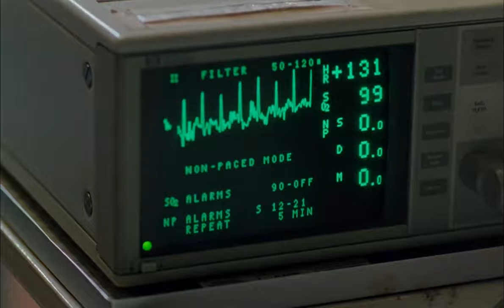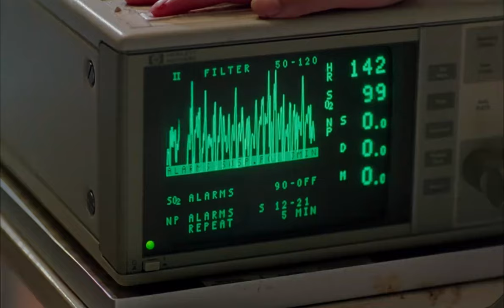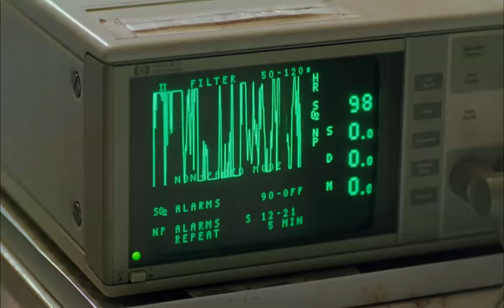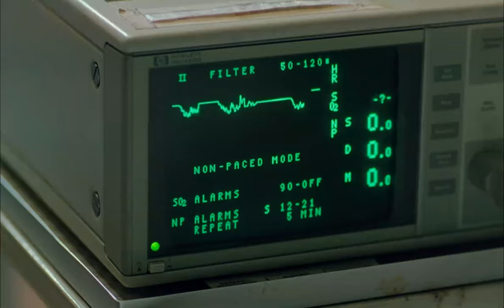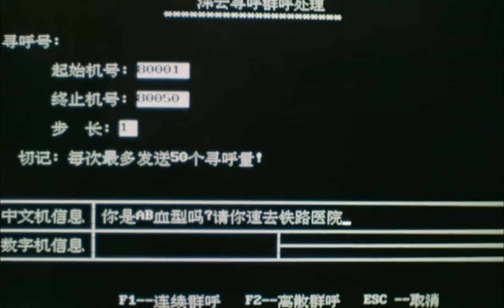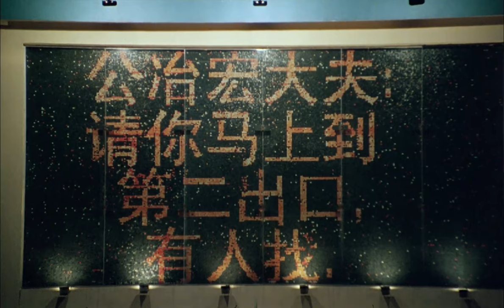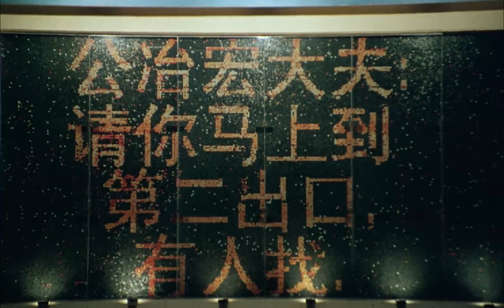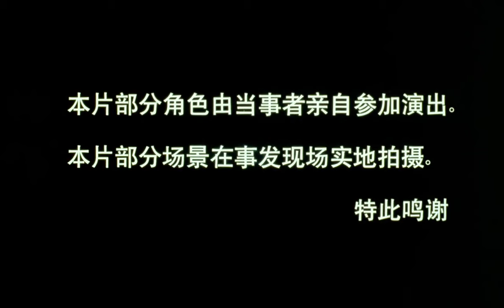《紧急救助》国产经典老电影 HD 国语彩色故事片 华语老电影📽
剧情简介：
在田园酒店打工的秀秀（鲍逸琳 饰）不幸被碎碗瓷片割伤大动脉，血流如注，生命垂危。员工们按住伤口上街拦车，已被扣驾照的出租车司机海子（气壳 饰）顾不上多想，驾车将秀秀送往就近的铁路医院，由于动脉被割断，血库血浆不够，情况万分危急。担心经济受损的田园酒店老板廖伟（孙淳 饰）得知秀秀打工是为弟弟上学，心存愧疚，马上派人去接秀秀的家人并四处筹借治疗费。电视台中断正常节目，紧急插播了秀秀受伤的消息，整个岛城立即行动起来，献血的人流在医院外排起了长龙。此时，大家又找来了颅腔手术专家公冶弘（王志文 饰）.